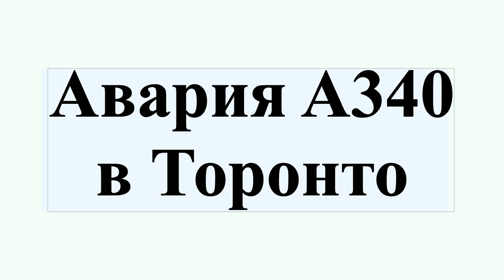Авария A340 в Торонто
Авария A340 в Торонто — авиационная авария, произошедшая во вторник 2 августа 2005 года в международном аэропорту Торонто.Авиалайнер Airbus A340-313X авиакомпании Air France выполнял плановый рейс AFR358 из Парижа в Торонто, а на его борту находились 12 членов экипажа и 297 пассажиров.Заход на посадку выполнялся в сложных метеоусловиях с крупными грозовыми очагами над аэропортом в ливневый дождь и вспышками молний на полосе.Посадка осуществлялась в ручном режиме с отключённым автопилотом и автоматом тяги, самолёт оказался выше глиссады.